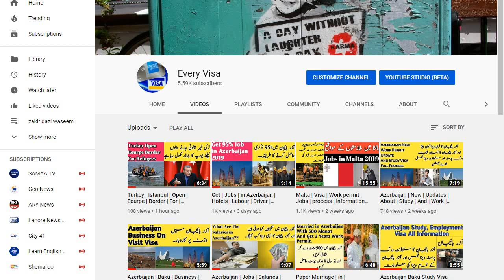Azerbaijan | Language Course | Complete Process | Fee | And | Admission | Every Visa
azerbaijan baku language course full details for jobs visa azerbaijan baku if you want to know full process for it watch this video tili the end thanks for here ALLAH HAFIZ

free visa for pakistan , visa free for pakistan , visa free  , free visa , visit visa , work visa , tourist visa

Azerbaijan Bakul 2019 Updates